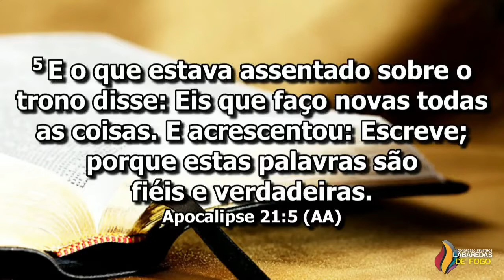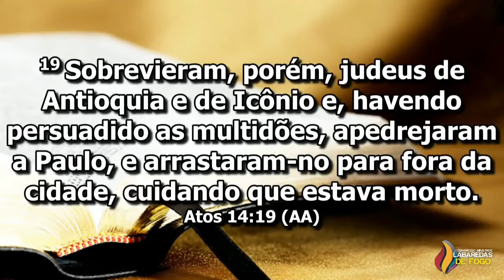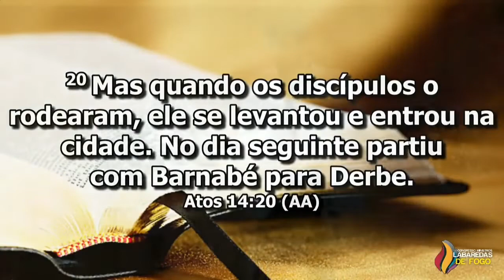Pr Flamarion Rolando // Cinco coisas que aprendemos com nossos erros